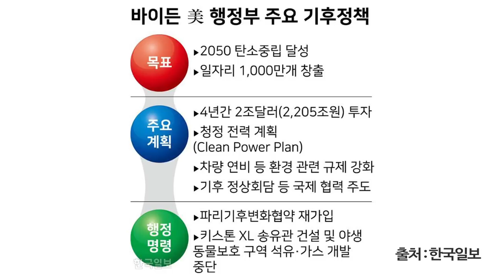'실탄' 가득 채운 개미들…벌써 지난해의 1/3 순매수